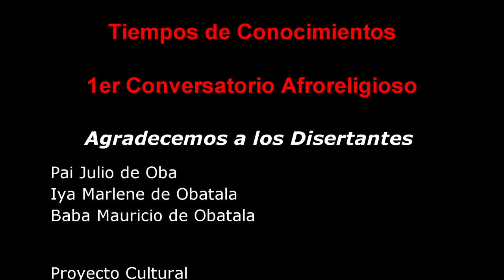Tiempos de Conocimiento (Libre Y Gratuito)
Este Conversatorio Afro-religioso Argentino, esta dirigido a mejorar la calidad religiosa a todos nosotros, dándonos a los receptores y expositores una mejor Orientación generalizada de nuestros usos y costumbres en la liturgia.
organiza IFABA & Tònáse (Aquellos que Reparan el Camino) en Oloobe Alalemi, Pte Kennedy 5170 Caseros, Tres de Febrero.